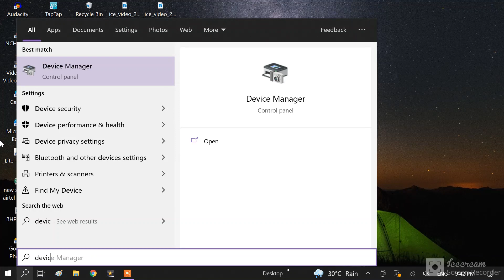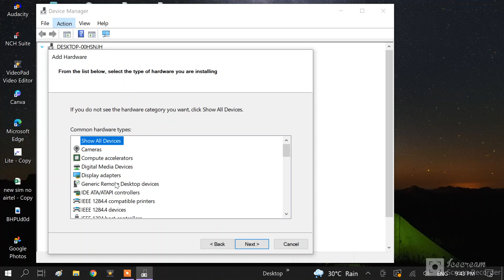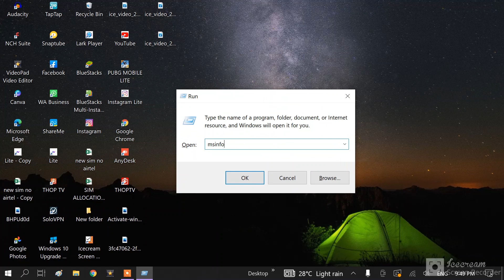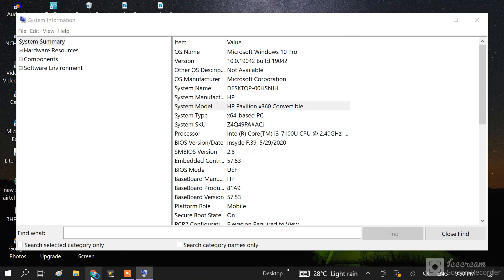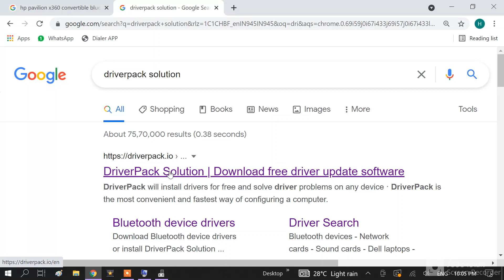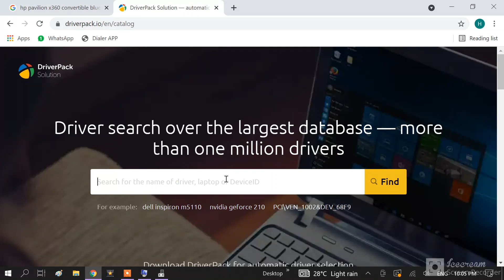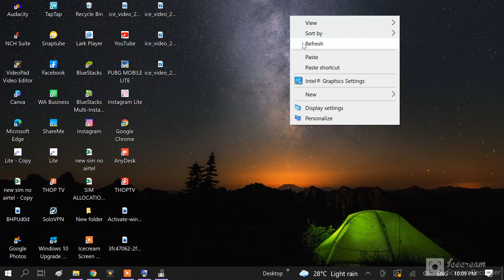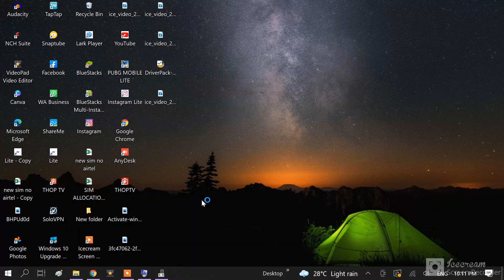Bluetooth driver is missing in device manager windows 10 || Bluetooth Not Showing in Device Manager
Bluetooth missing in device manager windows 10 || Fix Bluetooth Not Showing in Device Manager-2021
 STEP 1  INSTALL LAGECY HARDWARE

1. In the Device Manager window, click on “Action” on the menu bar.
2. After that, click on “Add legacy hardware
Then, you need to click on “Next“.
In Add Hardware window, click on “Install the hardware that I manually select from a list (Advanced)“.
Now, click on “Next“.
In the Add Hardware window, click on “Network adapters“.
 Finally, click on “Next“.
In the next window, select “Microsoft” as the manufacturer. On the right-hand side, select your bluetooth device such as Bluetooth Device (RFCOMM Protocol TDI.
Then, right-click on the Bluetooth adapter you are using, then click on “Update driver“.

STEP 2. INSTALL DRIVER FROM MANUFACTURER OFFICAIL WEBSITE
press Windows+ R then type
msinfo32

STEP . 3.  DRIVER PACK SOLUTION
install this your all driver will be updated and missing drivers will be added by this

IF YOU ARE FACING OTHER BLUETOTH ERROR THIS IS FULL TUTOTIAL VIDEO/ ALL ERROR FIX

THANK YOU GUYS , HAVE A BRIGHT FUTURE